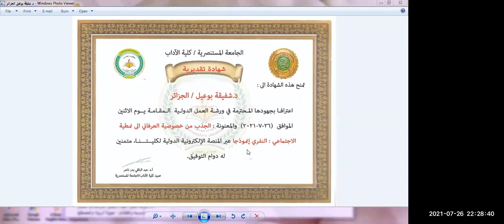د. شفيقة بوعيل، الجزائر